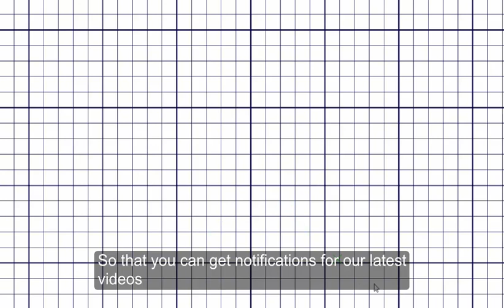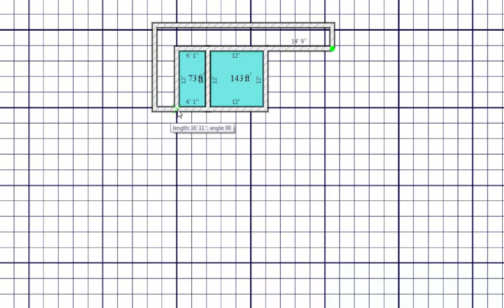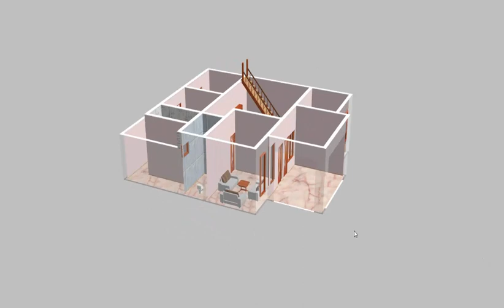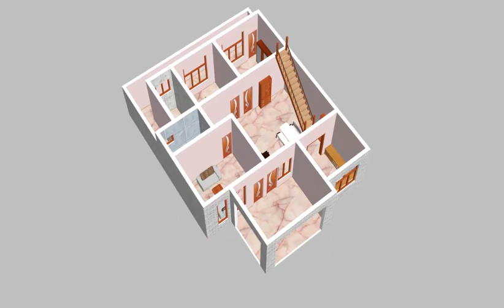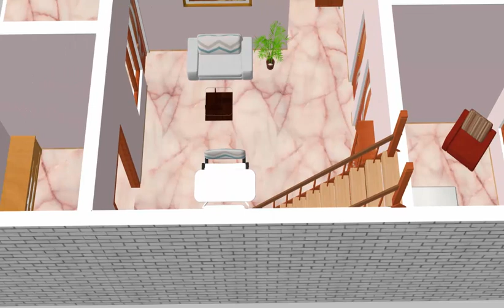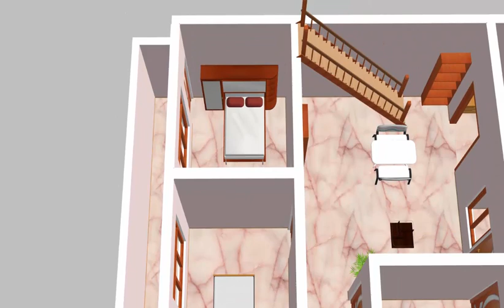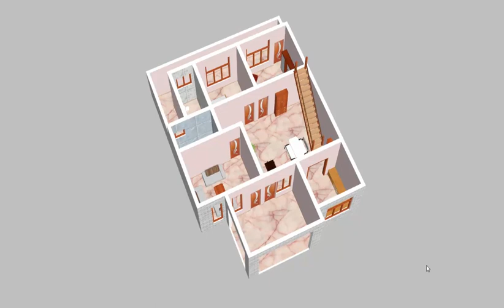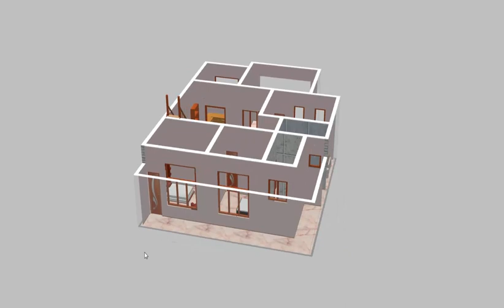2 bedroom house design II 36 x 50 sqft house design II 36 x 50 ghar ka naksha II 1800sqft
A floor plan depicts the finished house from above. Parallel lines that scale to the required width of the walls can be seen on the plan. In most cases, lines are drawn between the walls to indicate the size of the room and the length of the walls. Floor plans will likewise show rooms, every one of the entryways and windows and any underlying components, like pipes installations, cupboards, water warmers, heaters, and so on. Notes that specify finishes, construction methods, or electrical item symbols will be included in floor plans.

-2  Bedroom
-2 Bathroom
-kitchen
-Living Room
-Hall
-Parking Area